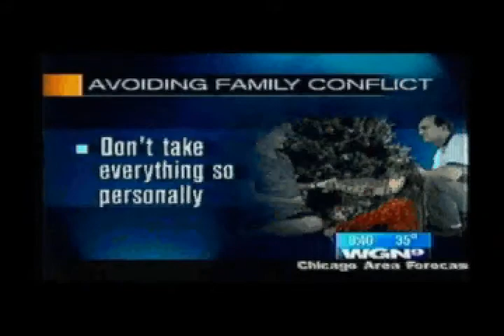Dealing with Family at Holidays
WGN TV News, The Morning Show December, 2003
Television News Appearance of Joe Siegler MD
Full Life Coaching Centers